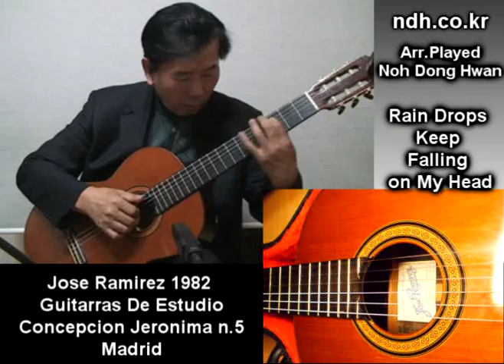Jose Ramirez 1982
Guitarras De Estudio
Concepcion Jeronima n.5
Madrid